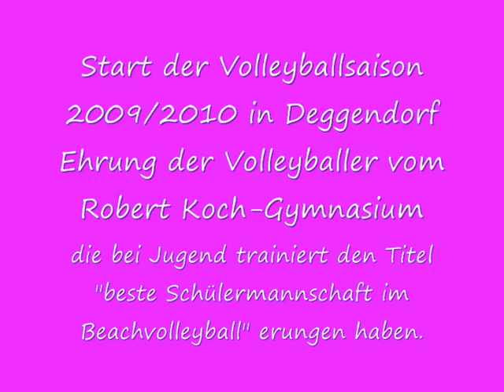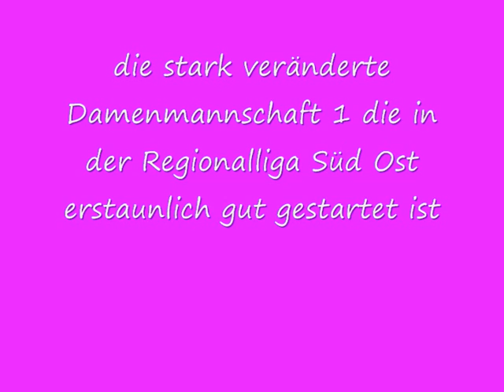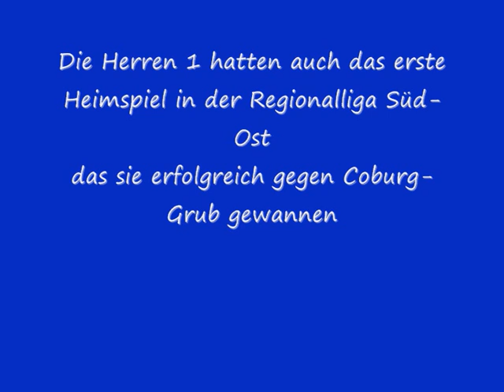Start der Volleyballsaison 2009/2010 in Deggendorf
die Herrenmannschaft 1 und die Damenmannschaft 1 des TSV Deggendorf hatten zu Hause ihre ersten Spiele in der Regionaliga Süd-Ost.

Die Schülermannschaft des Robert Koch-Gymnasium wird von der Frau Oberbürgermeisterin Anna Eder dafür geehrt, dass sie in Berlin bei " Jugend trainiert für Olympia" den ersten Platz errangen und nun Bundessieger bei den Schülermannschaften im Beachvolleyball sind.